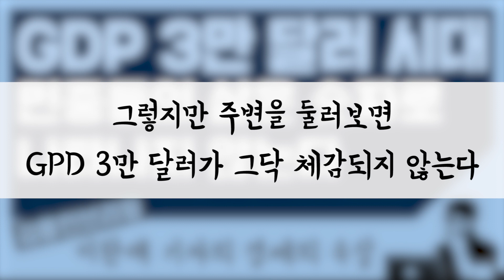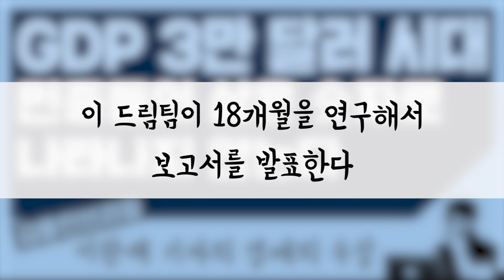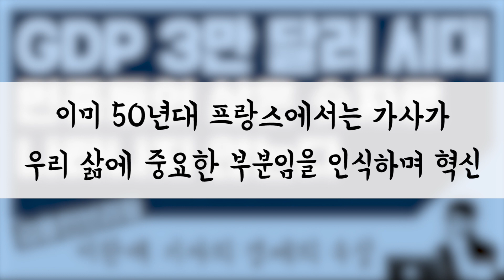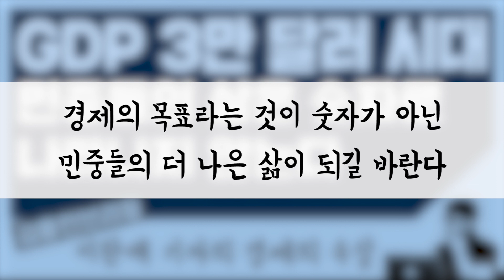[경제의 속살] GDP 3만 달러 시대, 민중들의 삶은 숫자로 나타나지 않는다